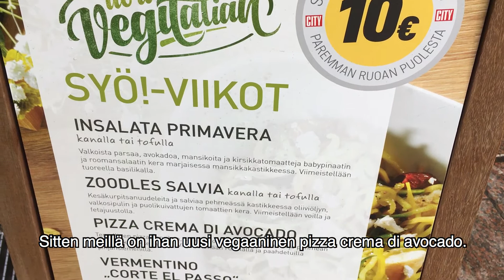SYÖ! Helsinki: Vapianon keväiset kesäkurpitsazoodelit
SYÖ-viikoilla voi herkutella myös kevyesti. Vapianon kesäkurpitsasta valmistettu zoodeliannos on keväisen raikas kokonaisuus, joka saa makua salviasta, fetasta ja puolikuivatuista tomaateista.

Proteiiniksi voi valita kanan tai tofun, ja annoksen voi pyytää myös vegaanisena ilman fetaa ja voita.

Tuoreesta kesäkurpitsasta raastetut zoodelit ovat luontaisesti gluteenittomia ja annos sopii myös karppaajille.

SYÖ! Helsinki 13.–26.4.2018. Tsekkaa kaikki SYÖ-viikkojen tarjoukset